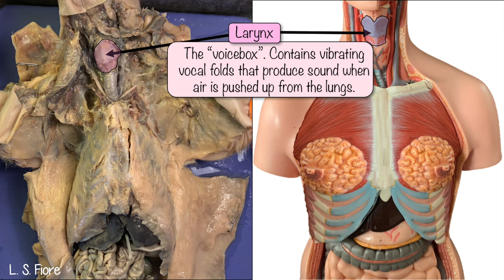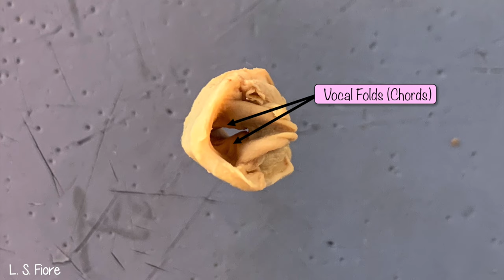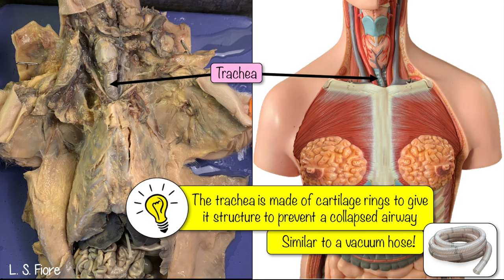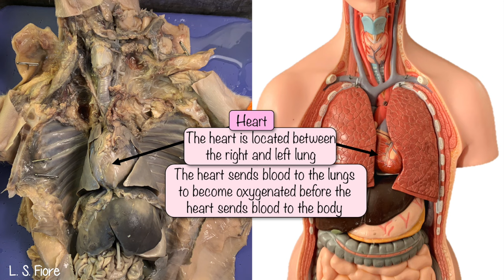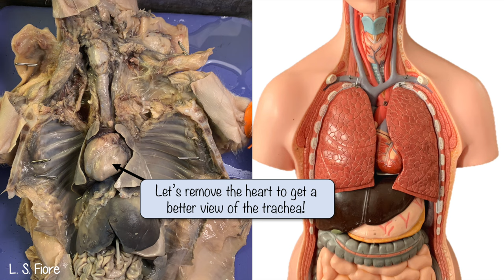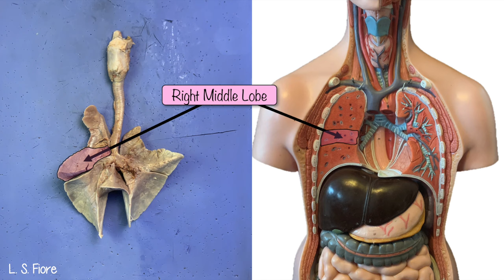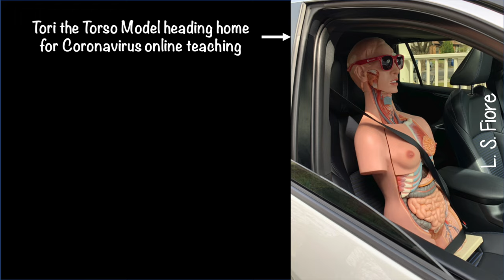Fetal Pig Dissection Part 1: Respiratory System Anatomy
Study respiratory fetal pig dissection at home with this high image quality stop motion animation. This video will take you step by step through a fetal pig dissection pointing out structure and function. You will hear a vocal chord demonstration where they produce noise and watch the lungs inflate and deflate.